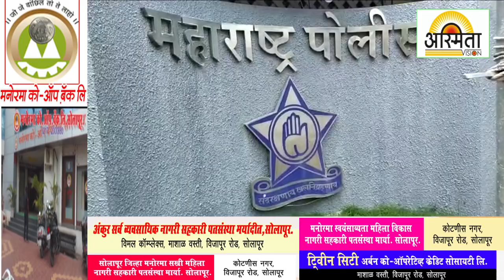घेतले आठ हजार, पावती दिली ५०० रुपयांची